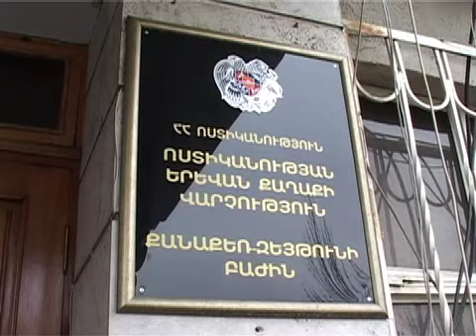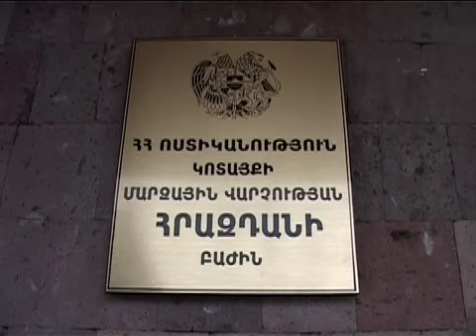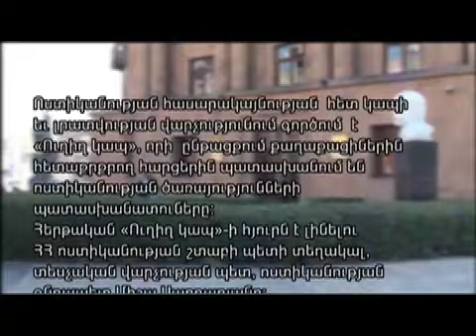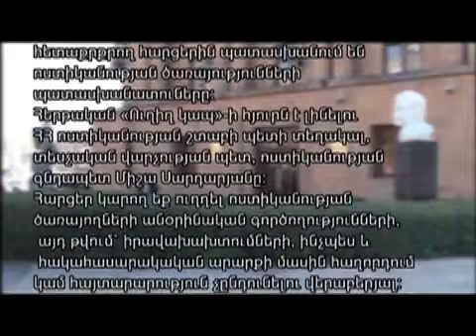Hertapah mas News.armeniatv.com